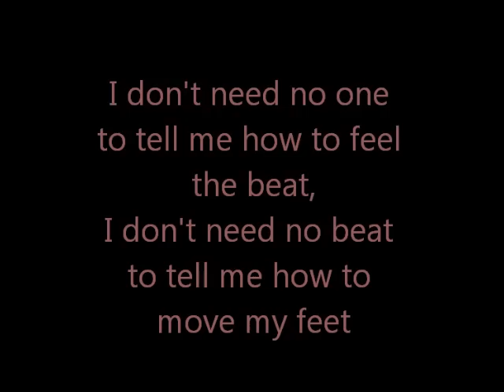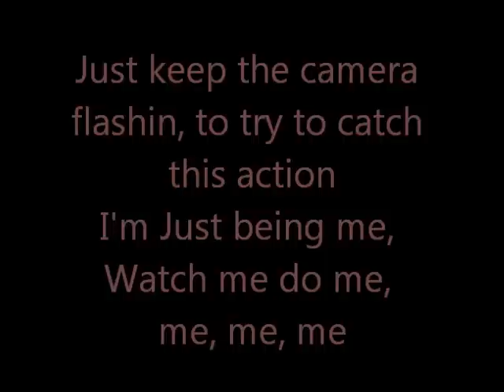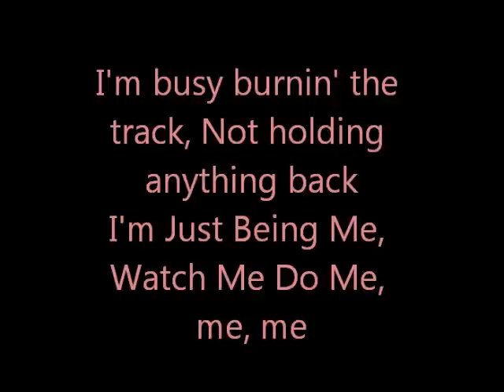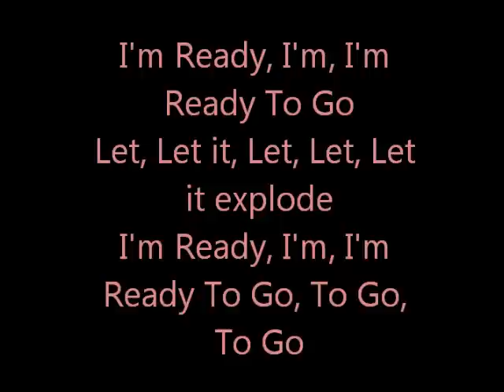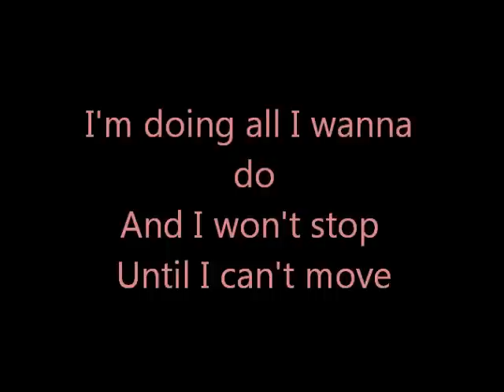Zendaya & Bella Thorne Watch me Lyrics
Zendaya & Bella Thorne
Watch me-Lyrics